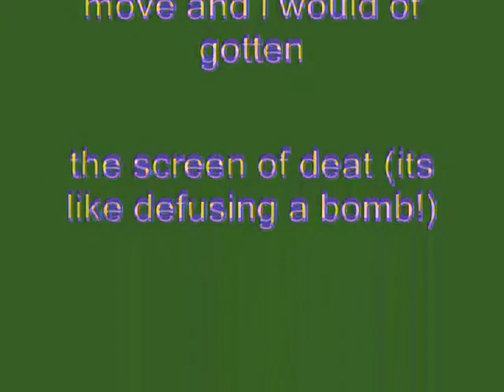Windows XP Installation Music In G-Major 0 In G-Major 1 In G-Major 2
How To Make G-Major 0 In G-Major 1 In G-Major 2:

G-Major 0:

VideoFX

1st: HSL Adjust - Invert Color

2nd: Invert - (default) or 100% Inversion

3rd: Color Curves - Solarize Effect (Customized)

AudioFX

Pitch Change For Each Track:

1st Track:     -10

2nd Track:      0

3rd Track:     10

G-Major 1:

VideoFX

4th: HSL Adjust - Invert Color

5th: Invert - (default) or 100% Inversion

AudioFX

After rendering a video in G-Major 0 in G-Major 1, drag it on a new project and follow the instruction(s) below.

G-Major 2:

VideoFX

6th: Media Generators: Solid Color - Yellow

After placing the yellow solid color on top of the video, next up is Compositing Mode.

AudioFX

1st Track:       0

2nd Track:     4

3rd Track:     -5